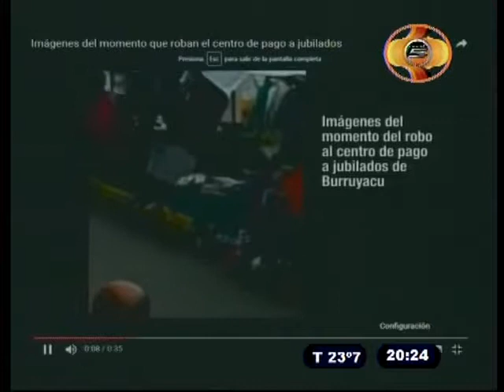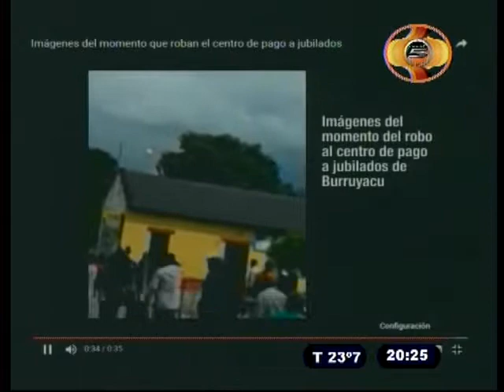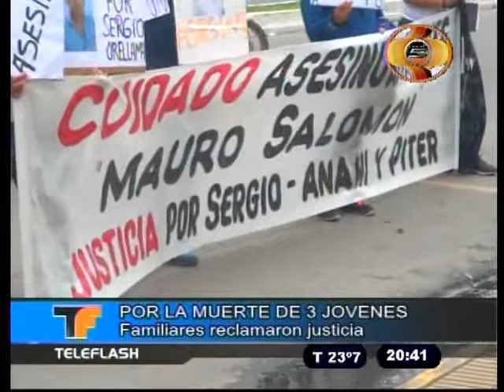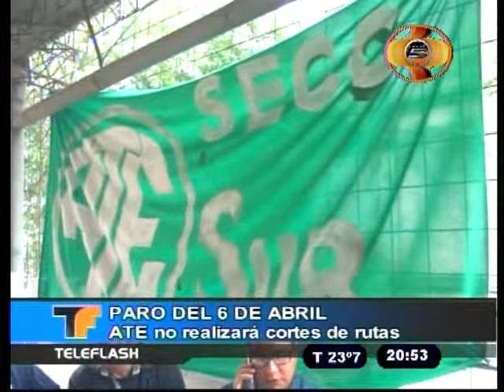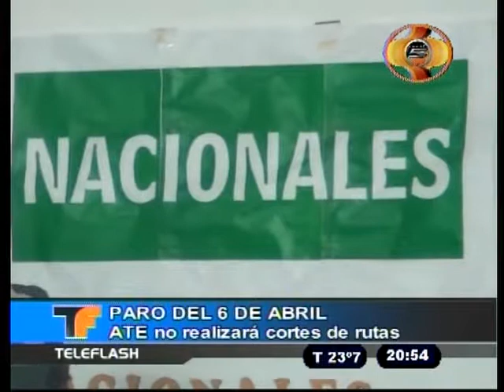TELEFLASH 04 04 17